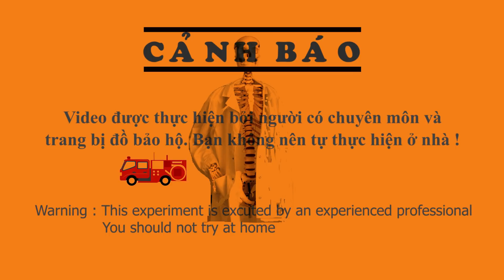Thí Nghiệm tạo KHÓI không cần LỬA quá đơn giản ✨ Mr. Skeleton Thí Nghiệm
© Bản quyền thuộc về Mr.Skeleton Thí Nghiệm